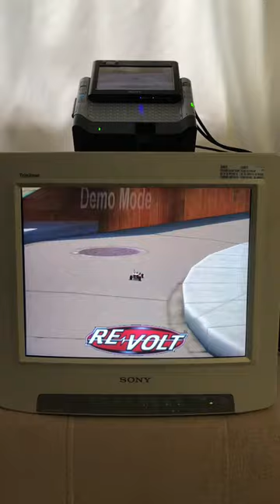Re-Volt ⚡️ Sony Vaio UX Micro PC ⚡️ CRT: Sony PGM-100P1MD